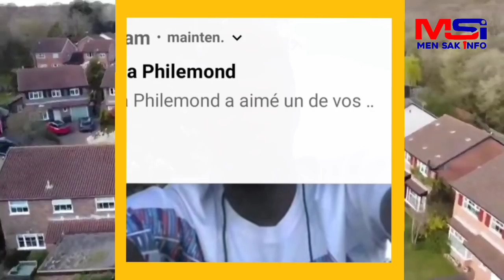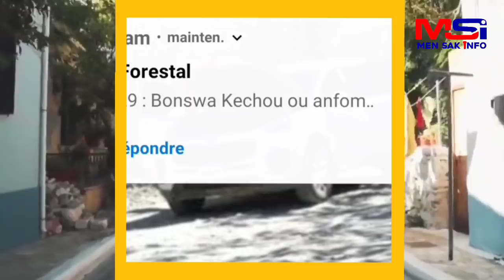Gè eklate,Vitelòm pote boure sou Lanmò San Jou,Baz 400 mawozo pran dife